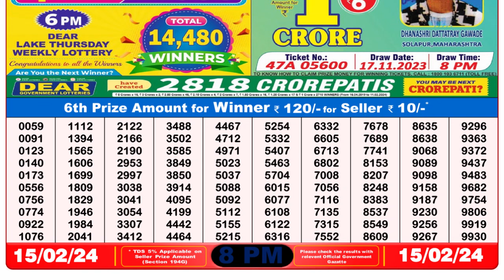Dear Lottery Sambad 8pm today 15.02.24 Nagaland State Lottery Result